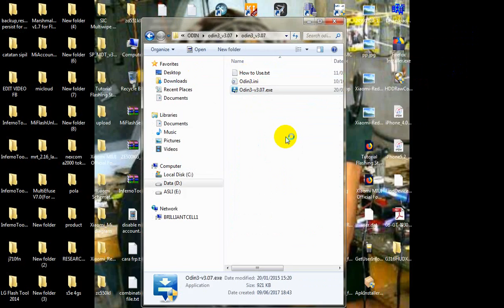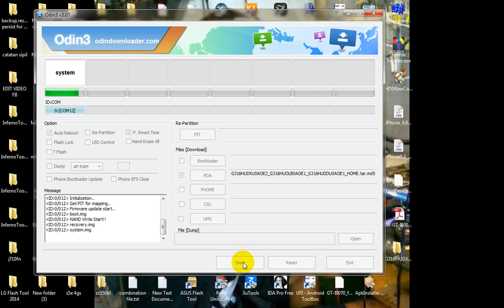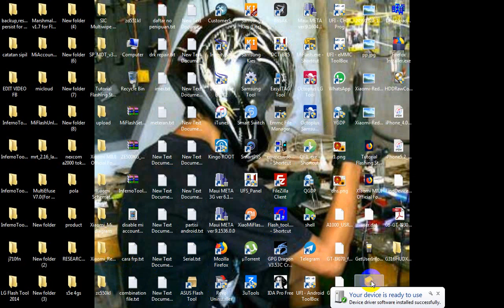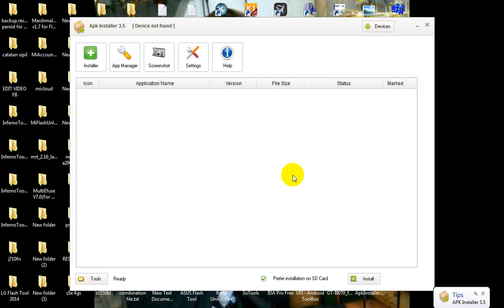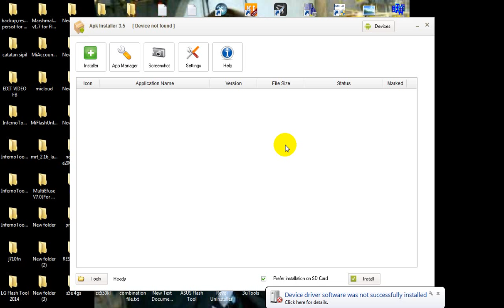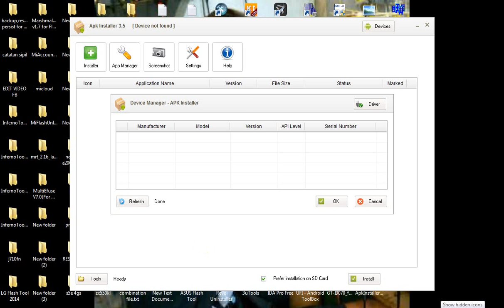flashing samsung ace 4 g316hu odin